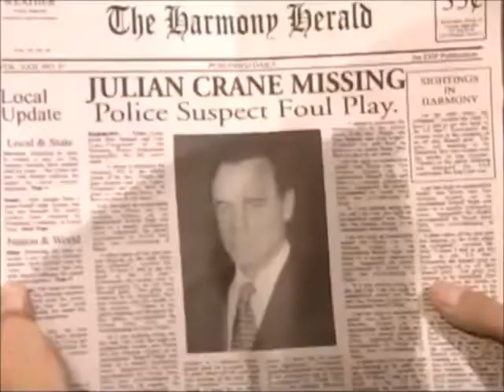Passions Episode #653 January 28, 2002